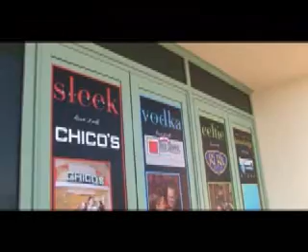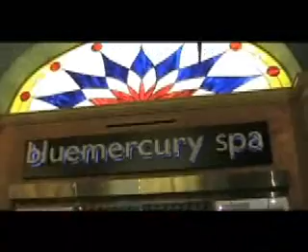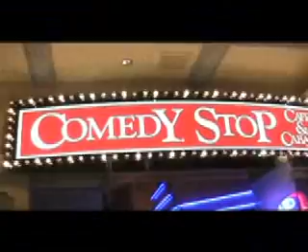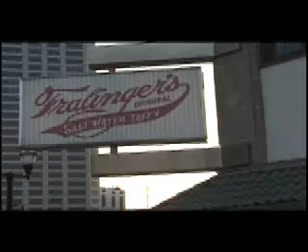Boardwalk Beat! The Quarter hi speed version available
tour of the The Quarter inn the Tropicana Casino of Atlantic City